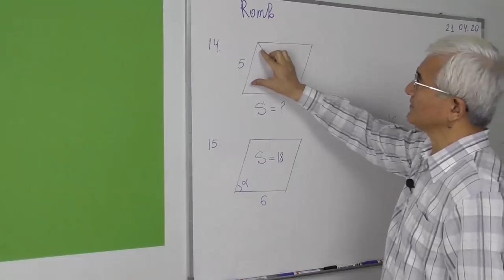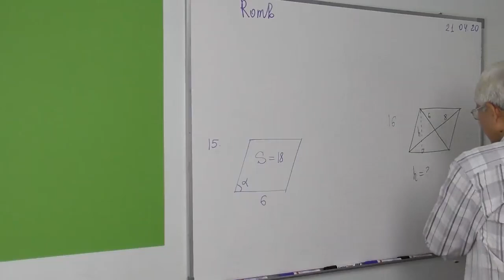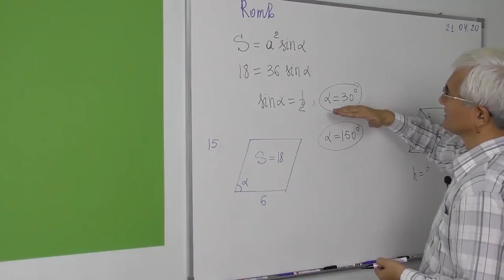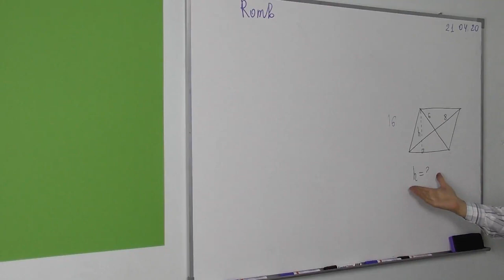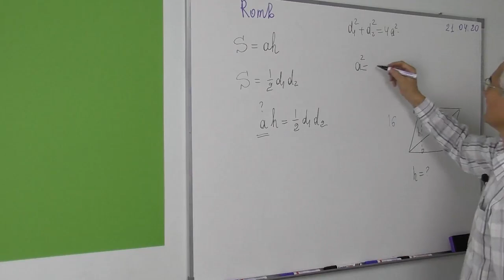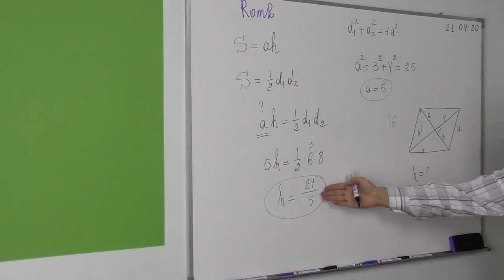6.5 Romb Masalalar 14 16